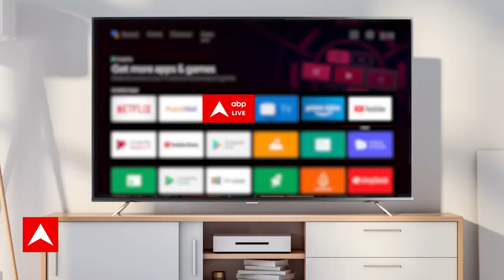Purnima: कम TRP के चलते जल्द off-air होने वाला है सीरियल